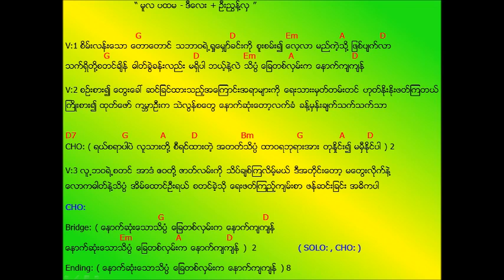မူလပထမ ဒီေလး + ဦးညႊန္႔လွ ( မူလပထမ ဒီလေး + ဦးညွှန့်လှ )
“ မူလ ပထမ - ဒီေလး, ဦးၫြန္႔လွ ”

စာသားနဲ႔ကီးကို ပံုအျဖစ္သိမ္းခ်င္ရင္ေတာ့ ဒီလင့္ေလးကေန ယူႏိုင္ပါတယ္

👉 Mp3 ေလးေဒါင္းလုပ္သိမ္းထားခ်င္ရင္ေတာ့ 👈

Download Link

G D
V:1 စိမ္းလန္းေသာ ေတာေတာင္ သဘာ၀ရဲ႕႐ႈေမွ်ာ္ခင္းကုိ
Em A D
စူးစမ္း၍ ေလ့လာ မည္ကဲ့သုိ႔ ျဖစ္ပ်က္လာ
G D---
သက္ရွိတုိ႔စတင္ခ်ိန္ ဓါတ္ခြဲခန္းလည္း မရွိပါ
Em A D
ဘယ့္နဲ႔လဲသိပၸံ ေျခတစ္လွမ္းက ေနာက္က်က်န္

V:2 စဥ္းစား၍ ေတြးေခၚ ဆင္ျခင္ထားသည့္အေၾကာင္းအရာမ်ားကုိ
ေရးသားမွတ္တမ္းတင္ ဟုတ္ႏုိးႏုိးဖတ္ၾကတယ္
ႀကိဳးစား၍ ထုတ္ေဖာ္ ကမၻာဦးက သဲလြန္စေတြ
ေနာက္ဆံုးေတာ့လက္ခံ ခန္႔မွန္းခ်က္သက္သက္သာ

D7 G A D Bm
CHO: ( ရယ္စရာပါပဲ လူသားတုိ႔ စီရင္ထားတဲ့ အတတ္သိပၸံ
G A D
ထာ၀ရဘုရားအား တုႏႈိင္း၍ မမွီႏုိင္ပါ ) 2
CHO:

G D
Bridge: ( ေနာက္ဆံုးေသာသိပၸံ ေျခတစ္လွမ္းက ေနာက္က်က်န္
Em A D
ေနာက္ဆံုးေသာသိပၸံ ေျခတစ္လွမ္းက ေနာက္က်က်န္ ) 2

( SOLO: , CHO: )

Ending: ( ေနာက္ဆံုးေသာသိပၸံ ေျခတစ္လွမ္းက ေနာက္က်က်န္ ) 8

“ မူလ ပထမ - ဒီလေး, ဦးညွန့်လှ ”

စာသားနဲ့ကီးကို ပုံအဖြစ်သိမ်းချင်ရင်တော့ ဒီလင့်လေးကနေ ယူနိုင်ပါတယ်

👉 Mp3 လေးဒေါင်းလုပ်သိမ်းထားချင်ရင်တော့ 👈

Download Link

G D
V:1 စိမ်းလန်းသော တောတောင် သဘာဝရဲ့ရှုမျှော်ခင်းကို
Em A D
စူးစမ်း၍ လေ့လာ မည်ကဲ့သို့ ဖြစ်ပျက်လာ
G D---
သက်ရှိတို့စတင်ချိန် ဓါတ်ခွဲခန်းလည်း မရှိပါ
Em A D
ဘယ့်နဲ့လဲသိပ္ပံ ခြေတစ်လှမ်းက နောက်ကျကျန်

V:2 စဉ်းစား၍ တွေးခေါ် ဆင်ခြင်ထားသည့်အကြောင်းအရာများကို
ရေးသားမှတ်တမ်းတင် ဟုတ်နိုးနိုးဖတ်ကြတယ်
ကြိုးစား၍ ထုတ်ဖော် ကမ္ဘာဦးက သဲလွန်စတွေ
နောက်ဆုံးတော့လက်ခံ ခန့်မှန်းချက်သက်သက်သာ

CHO: ( ရယ်စရာပါပဲ လူသားတို့ စီရင်ထားတဲ့ အတတ်သိပ္ပံ
G A D
ထာဝရဘုရားအား တုနှိုင်း၍ မမှီနိုင်ပါ ) 2
CHO:

G D
Bridge: ( နောက်ဆုံးသောသိပ္ပံ ခြေတစ်လှမ်းက နောက်ကျကျန်
Em A D
နောက်ဆုံးသောသိပ္ပံ ခြေတစ်လှမ်းက နောက်ကျကျန် ) 2

( SOLO: , CHO: )

Ending: ( နောက်ဆုံးသောသိပ္ပံ ခြေတစ်လှမ်းက နောက်ကျကျန် ) 8